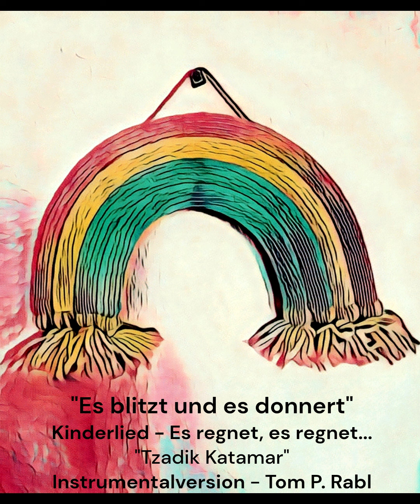"Es blitzt und es donnert" - Kinderlied - Tzadik Katamar - Tanz Lied - Regenbogen Lied Instrumental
Ein neu interpretiertes Kinderlied in einer Instrumentalversion von Tom P. Rabl. Aufgenommen am 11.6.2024
Aufgenommen mit dem Yamaha PSR EW 410 Keyboard.
Hintergrundbild - Tom P. Rabl

Text:
Es regnet, es regnet,
es regnet ja so sehr.

Der Wind bewegt die Bäume,
die Bäume hin und her.

Es blitzt und es donnert,
Ich schau und seh' den Regenbogen.

Original Lied : Tzadik Katamar